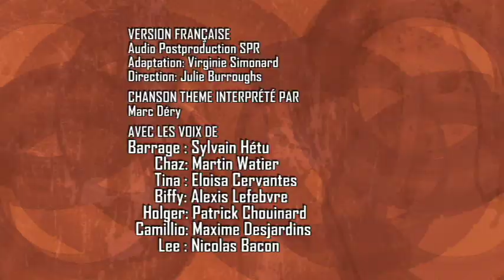La Retenue S1E04 - "Math math révolution"